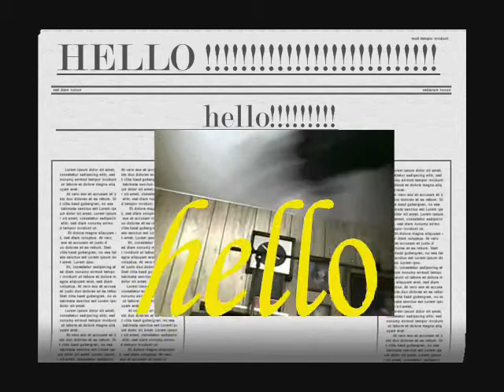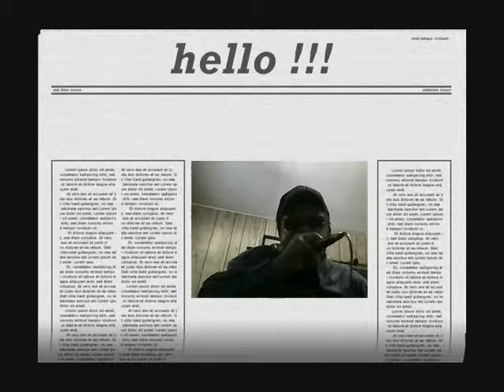Hello To The Masses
remember. THUMBS UP ALL YT VIDS or MUSIC YOU'VE ENJOYED even a little (mines&others)Seems like the THUMBDOWNERS never forget that other button.Check out my lion's roar . That's not a lion.It 's me saying "hello",really slow.Cool. huh?F**K IT... I like the way it came out.